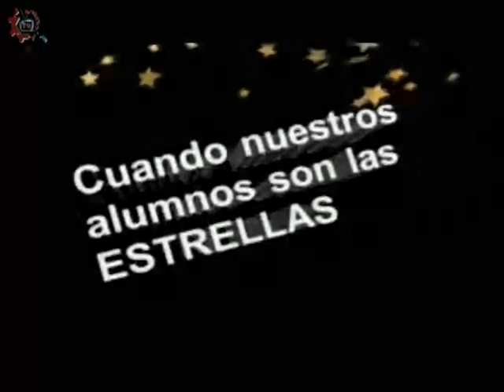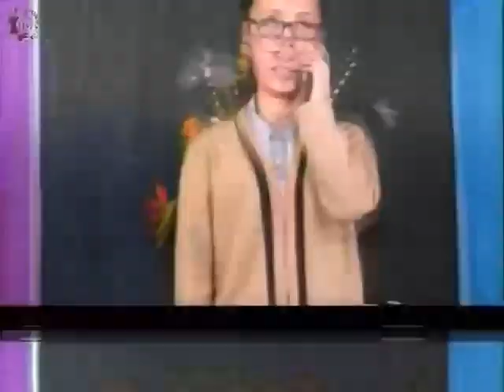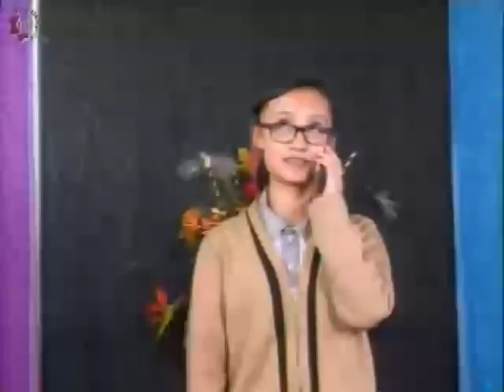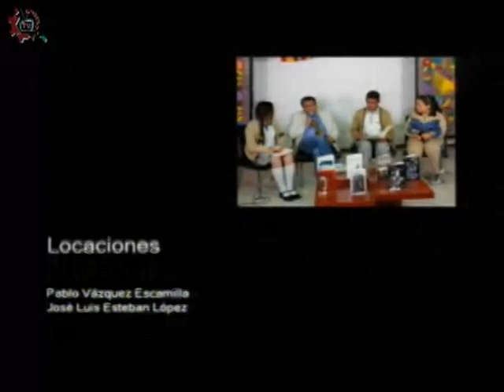20170907-CE1718/Nuestros alumnos/Práctica de Inglés -EST 16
Nuestros alumnos. Práctica de Inglés. EST 16. Invitados: Sofía, Tania, Alejandra, Zoe, Eduardo, Israel, Isabel. Conduce: Guillermo Gómez. Fecha de emisión: 07 de septiembre de 2017. Este y otros programas los puedes ver